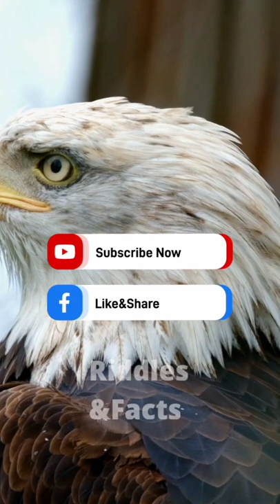Fact#46 || The Eagle Facts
All I Need Is Your Support, So, I could make More Videos For all of You,
Your Support brings Motivation not only to Me but Also to All YouTubers,